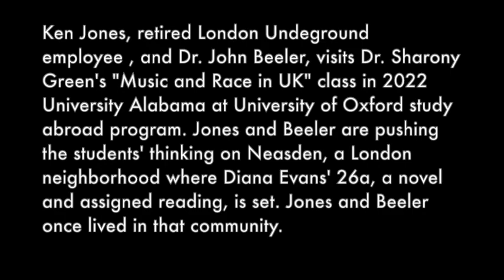Ken Jones Talks to Dr Sharony Green's 2022 Alabama at Oxford Class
In July 2022, Englishman Ken Jones, a retired London Underground employee, visited University of Alabama at Oxford's study abroad program. While at Oxford's Worcester College, he discussed his experiences in Neasden, a London suburb. Neasden is also a key setting in award-winning British novelist Diana Evans' 26a, a novel and assigned reading in "Music and Race in the UK," a course taught by UA Associate Professor of History Sharony Green. Alabama Professor of History John Beeler, who met Jones and his family when he was a graduate student in the UK in the 1990s, also participated in the Worcester talk. Beeler lived in Neasden for a year. While there, he met Jones' father Bert. Their visit pushed the students' thinking about the complexities of postwar race, empire. and music in the UK. For more about the Summer 2022 program via Dr. Green's blog, among other entries.

Please pardon typos in text on video.
All artists retain the rights to their music.